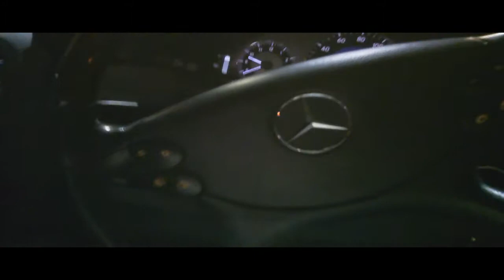DOUBLE DATE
snippet fa new single "double date". I could care less bout a bytch wanna take me out, imma hit her from da back while she eat her girl out, goddamn datz a double date, do u wanna participate, naw not my birthday i get cake er'day, da easyway cuz i got big meat fa her deli, clk350 give a fuck bout a hemi, i hit her so hard goddamn she start screaming, i went a lil deeper she screaming like she seeing demons goddamn!